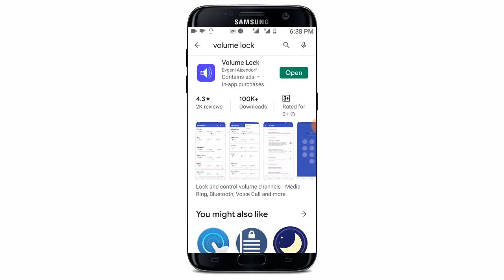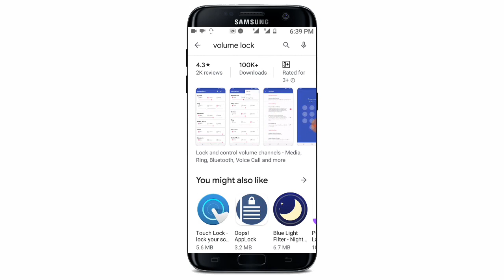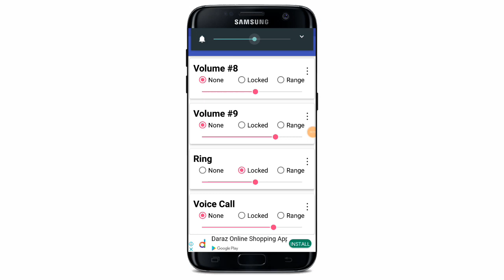এই অ্যাপটি দিয়ে ফোনের ভলিউম বাটনের নতুন কাজ শিখুন ? || Best App for Android mobile Volume Lock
আপনি যদি আপনার অ্যান্ড্রয়েড মোবাইলে ভলিয়ম লক করতে চান তাহলে আজকে ভিডিওটি আপনার জন্য খুবই গুরুত্বপূর্ণ হতে চলেছে.
কারণ আজকে ভিডিওতে এমন একটি অ্যাপ এর সাথে পরিচয় করানো হবে আপনাকে যে অ্যাপটি মাধ্যমে আপনি আপনার এন্ড্রয়েড ফোনের ভলিউম লক করে রাখতে পারবেন.
আশা করি আপনার জন্য ভিডিওটি খুবই উপকারী হবে.

🌚 Colour : Md. Nasim